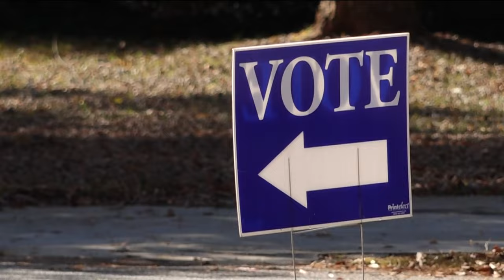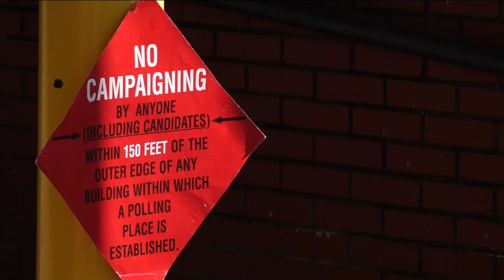Georgia Republican shifting focus to November election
Just two major Republican candidates are vying for their party's presidential nomination after Florida Gov. Ron DeSantis suspended his campaign.

11Alive is Where Atlanta Speaks. We believe that news shouldn’t be a one-way conversation, but a dialogue with you. Join in, share your thoughts and connect with new perspectives.